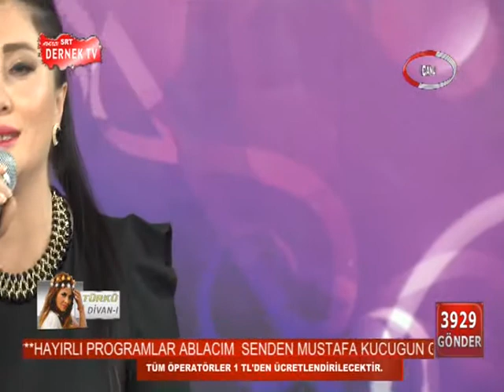ANADOLU DERNEK TV CANAN BAŞARAN (TÜRKÜ DİVAN-I) 26.10.2015**4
BUGÜN SAAT 20:00'DA CANAN BAŞARAN İLE TÜRKÜ DİVAN-I DERNEK TV EKRANLARINDA SİZLERLE OLACAKTIR . SÜPRİZ KONUĞUMUZ YELİZ KURT SAKIN KAÇIRMAYIN...

FREKANS:12559
SEMBOL:27500
POL:DİKEY (V)
FEC: 2/3